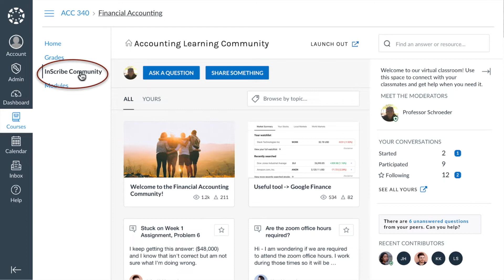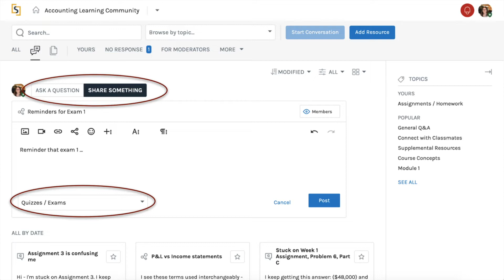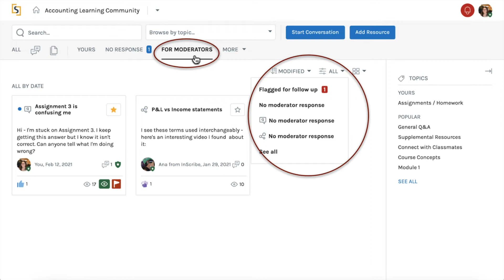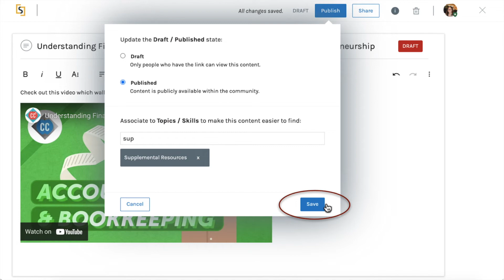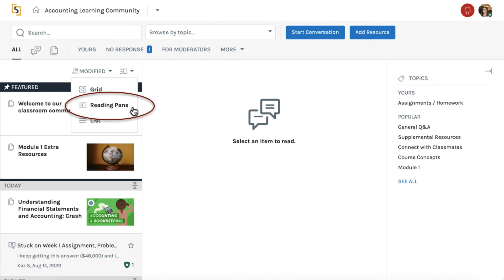Welcome Instructors!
Welcome to InScribe! Watch this short video to get an overview of the features available to you in your InScribe course communities. Join us in the Moderator Support community if you have questions or want to dig deeper.